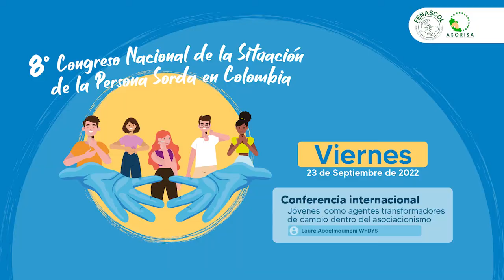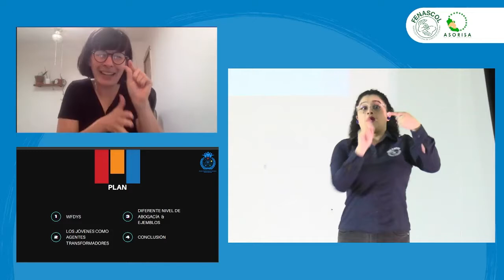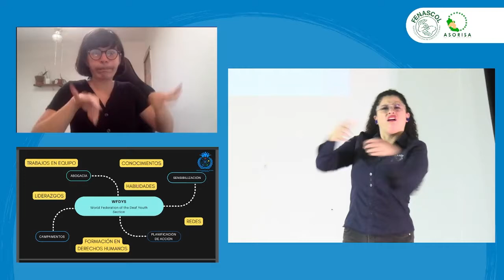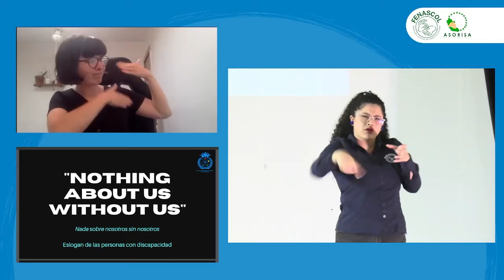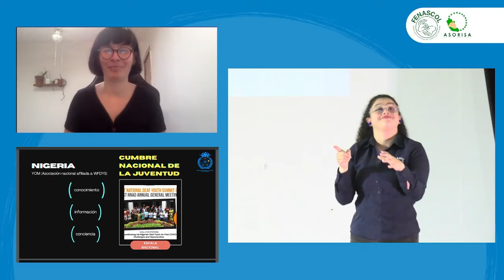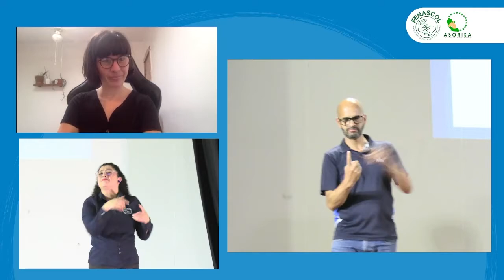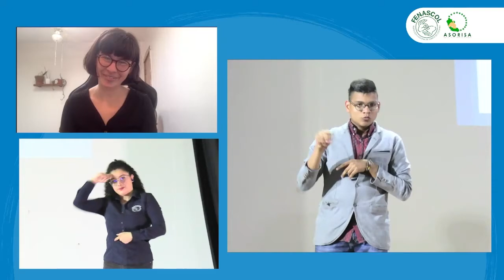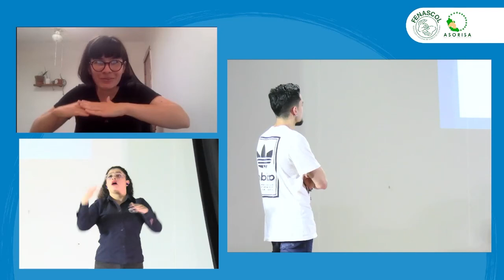11. Conferencia Internacional: Jovenes en asociacionismo Laure Abdelmoumeni - WFDYS